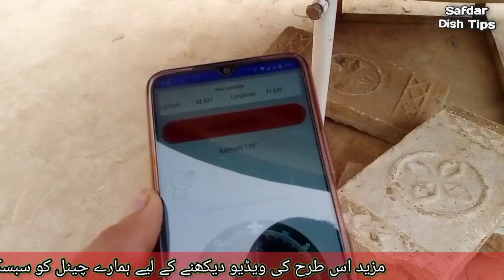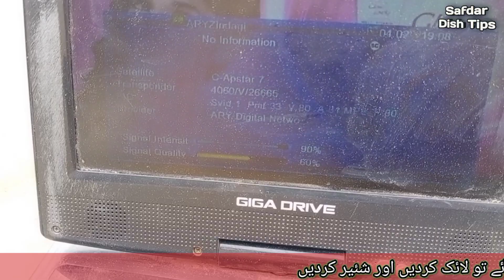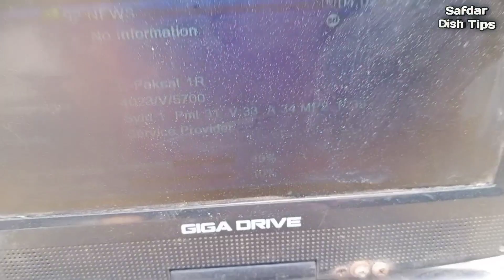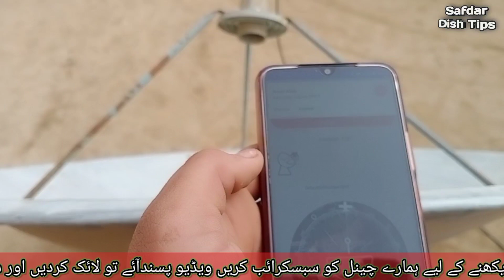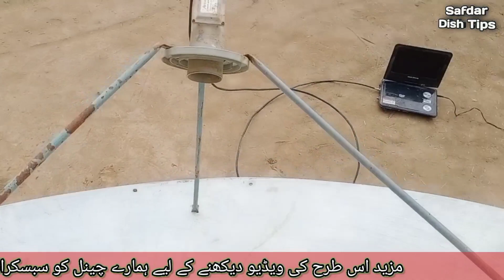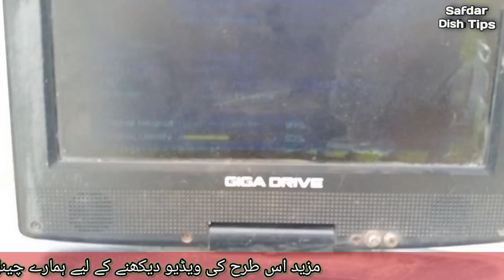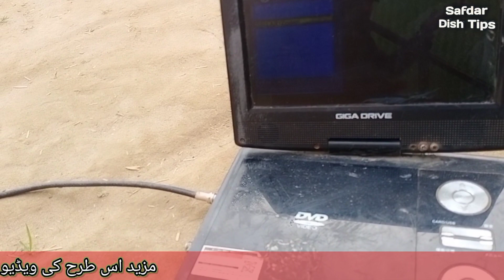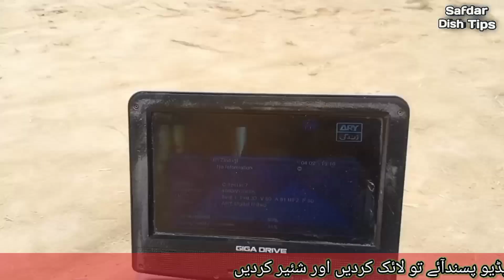Paksat to Asiasat 7 Dish Setting on 4 Feet Dish | Dish Setting With Mobile Phone | Dish Tips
Paksat to Asiasat 7 Dish Setting on 4 Feet Dish | How to Set Asiasat 7 from Paksat | Dish Setting Mobile App

Paksat 38e Latest update 2022 || Paksat 38e Full Channel List || Paksat 38e New Update | Dish Tips

Paksat to Asiasat 7 Dish Setting on 4 Feet Dish | Dish Setting With Mobile Phone | Safdr Dish Tips